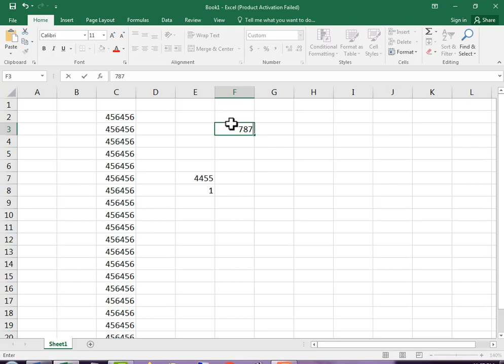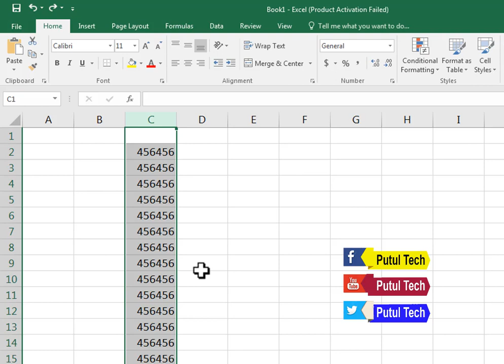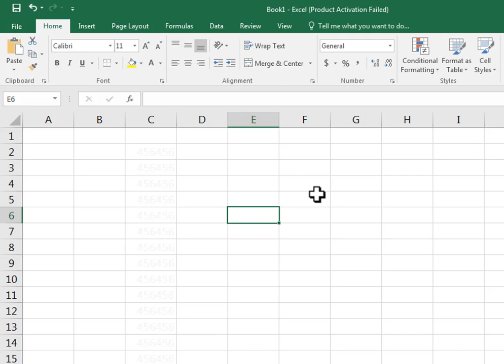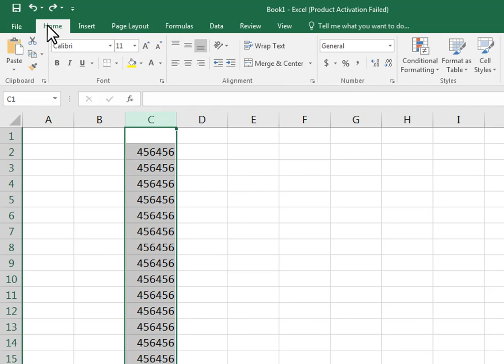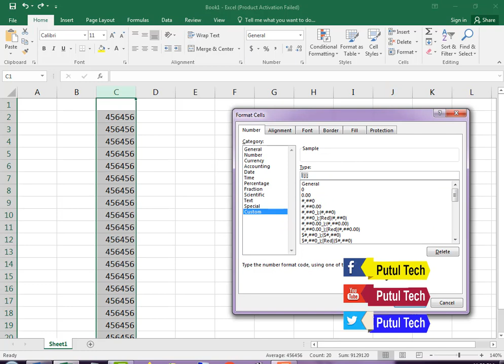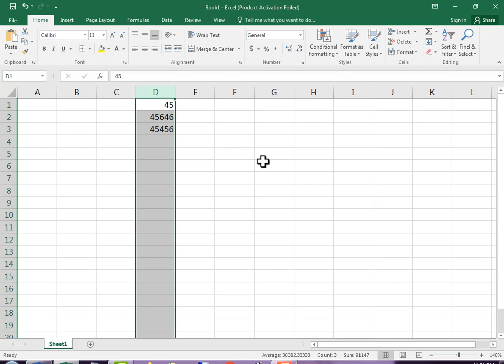How to hide row and column in excel | New way excel row and column hide | Excel hide and Unhide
Excel Tutorial - How to Hide Rows and Columns .
Welcome to our Excel tutorial on how to hide rows and columns! Whether you're a beginner or an experienced Excel user, this video will guide you through the process of hiding specific rows and columns in your spreadsheets.

In this step-by-step tutorial, you'll learn:
1. How to hide rows in Excel to temporarily conceal data you don't need to see.
2. How to hide columns to focus on specific sections of your spreadsheet.
3. The various methods for hiding rows and columns, including keyboard shortcuts and the ribbon menu.
4. Tips and tricks for efficient data management by hiding and unhiding rows and columns.

Hiding rows and columns can be incredibly useful when working with large datasets, creating clean and organized reports, or when you want to focus on specific parts